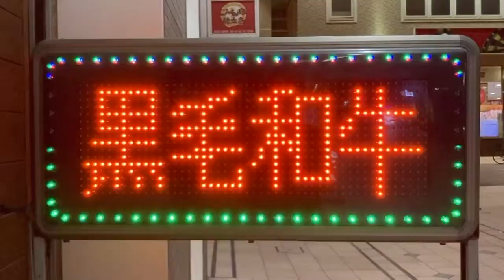広告用の電光掲示板 のぶちゃん(兵庫県神戸市長田区大橋町５丁目３−１ アスタプラザEAST)